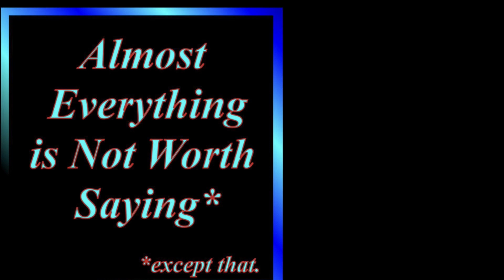Do You Really Want to Know How to Become a Master Criminal, Part 1: the Mind Set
Retired smuggler David McMillan, author of Unforgiving Destiny, begins a series on what it takes to become a master criminal. And he should know, even though he never quite made it.
In this 1st episode, David suggests that those who wish to succeed must change the way they look and listen. Understanding that what people say and imagine they hear is filtered through the brain’s self-contained programs that rarely give access to the true, primal self.

NEW: the audiobook of Unforgiving Destiny ---

Amazon listing for ‘Unforgiving Destiny’: USA